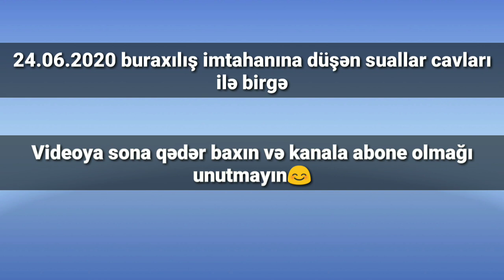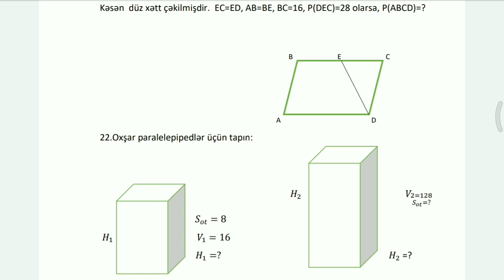26.04.2020 11-ci sinif buraxılış imtahanına düşən suallar cavabları ilə birgə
suallarınızı rəy bölümündə qeyd edə bilərsiniz.